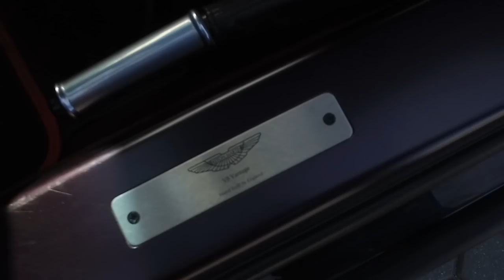Review - Aston Martin V8 Vantage